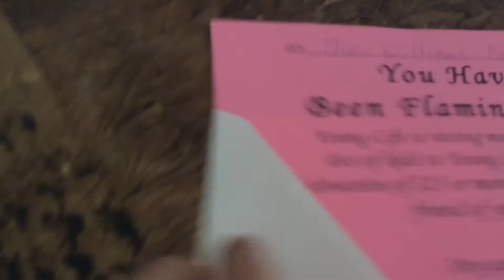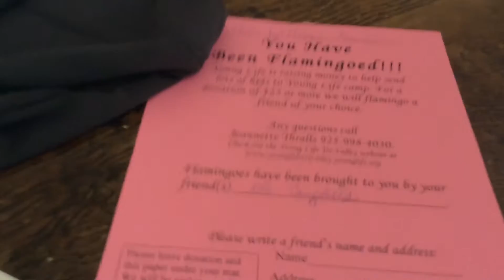I got flamingoed!!!!!!!!